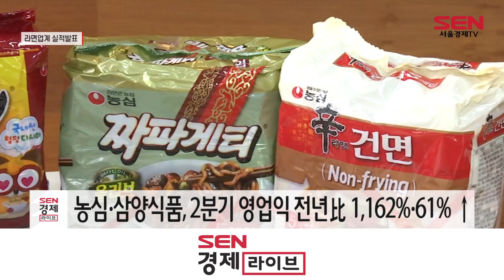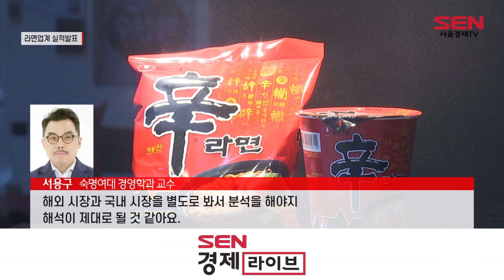호실적이 독?…라면3社, “웃는게 웃는게 아니야”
[앵커]
라면3社로 불리우는 농심, 삼양식품, 오뚜기가 올해 2분기 긍정적인 성적표를 받아들었지만 마냥 기뻐하진 못하는 모습입니다. 라면값 인하를 주장했던 정부의 정책에 명분을 제공하고, 나아가 또다른 압박의 근거로 작용할 수 있다는 우려 때문인데요. 이호진 기자입니다.

[기자]
라면3社가 시장의 예상을 뛰어넘는 ‘깜짝 실적’을 발표했지만, 업계의 분위기는 그리 밝지 않습니다.

농심과 삼양식품은 2분기 영업이익이 각각 전년 동기 대비 1,162%, 61% 오른 537억원, 440억원을 기록했다고 밝혔습니다.

오뚜기는 상반기 영업이익이 1,299억원으로, 지난해 같은 기간보다 21.7% 증가했다고 공시했습니다.

라면업계가 경기 불황 속 기록적인 호실적을 달성하고도 마음껏 웃지 못하는 이유는 정부의 가격 압박 기조에 타당성을 부여하는 꼴이 될 수 있기 때문입니다.

지난 6월, 추경호 부총리가 세계 밀 가격 하락을 이유로 라면가격 인하를 주문하자 관련 기업들은 줄줄이 가격을 내린 바 있습니다.

가격 인하 당시 원재료 부담 등을 이유로 난색을 표했었는데, 시장 전망치를 훌쩍 뛰어넘는 영업이익을 기록하자 오히려 난감한 입장이 된 겁니다.

이에 라면업계는 제품 가격 인하가 3분기부터 실적에 반영될 예정이며, 매출 부진은 해외에서 만회한 것이라며 추가 설명에 나섰습니다.

농심은 “전체 영업이익의 50% 이상을 해외에서 거뒀으며 국내사업 영업이익은 오히려 1분기보다 31% 감소했다”고 말했습니다.

삼양식품 역시 “미국·중국 판매법인이 전체 실적을 견인했으며 국내 매출 신장은 연결회사로 신규 편입된 삼양라운드힐(구 삼양목장)의 매출이 반영된 결과”라고 밝혔습니다.

전문가들은 정부가 물가 관리에 나서더라도 기업의 국내 시장과 해외 시장 매출을 구분해서 봐야 한다고 제언합니다.

[인터뷰] 서용구 / 숙명여대 경영학과 교수
“해외 시장의 매출이 높으면 국내 기업 입장에서 보면 해외 시장에서 선전한 게 약간 국내 시장을 보전하는 그런 꼴이 돼버리는…해외 시장과 국내 시장을 별도로 봐서 분석을 해야지 해석이 제대로 될 것 같아요.”